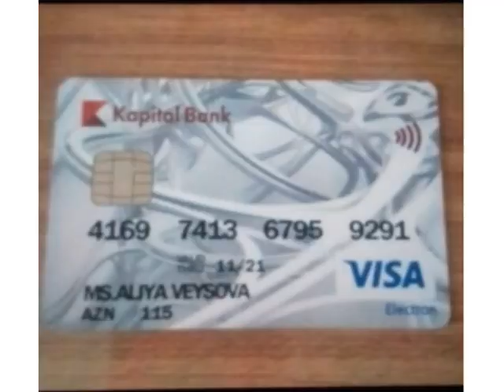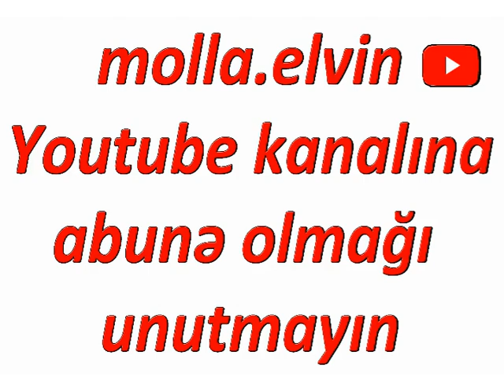Komeg edeg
Videonu paylaş daha çox desteği olaq